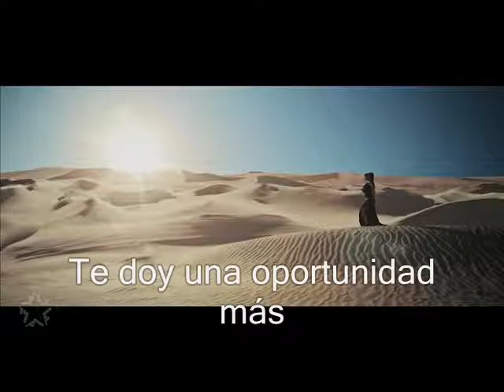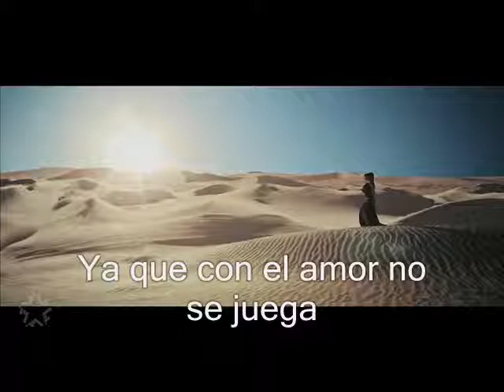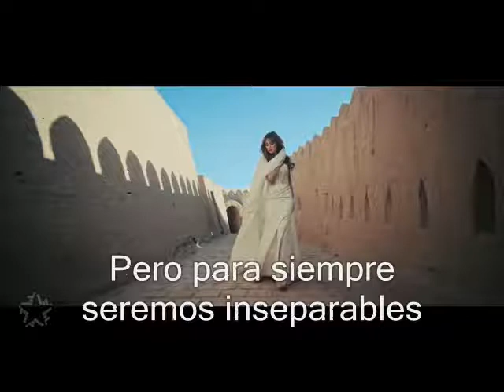Согдиана - Неделимы / Sogdiana - Inseparables (Lyric Video)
Music video by Согдиана performing Неделимы

Lyrics and Music: А. Малахов
Photos: Ёдгор Насыров